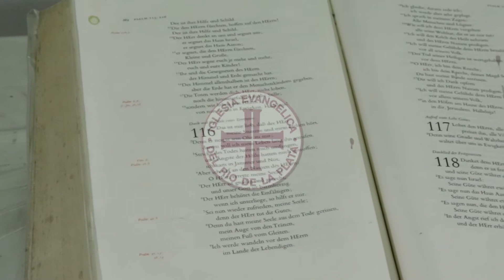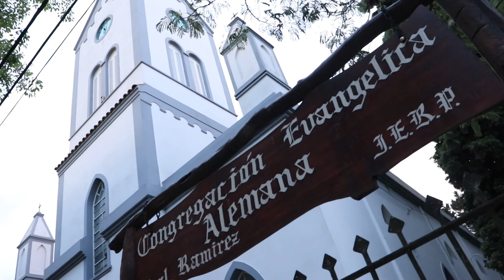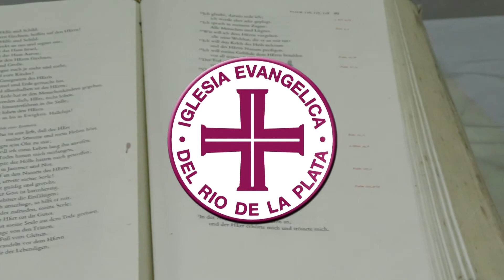Culto I.E.R.P. Domingo 13-09-2020